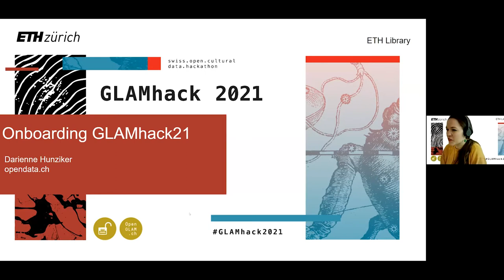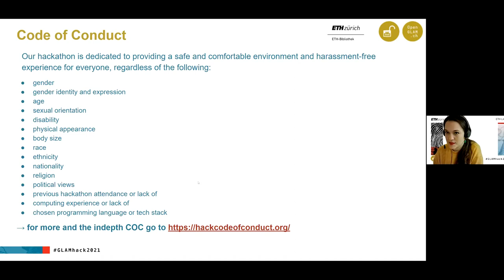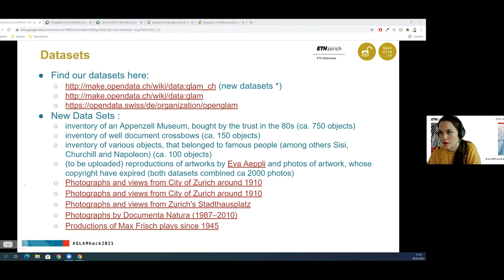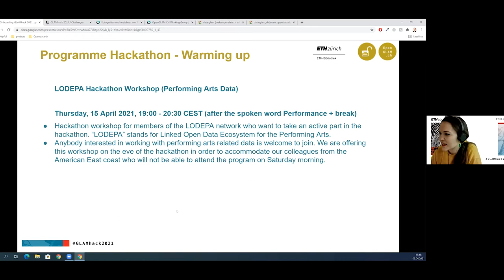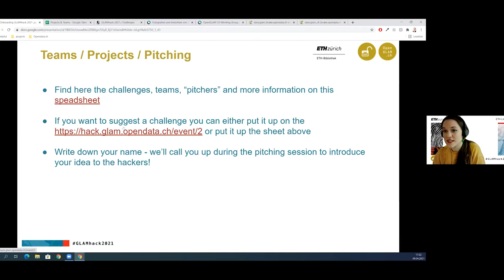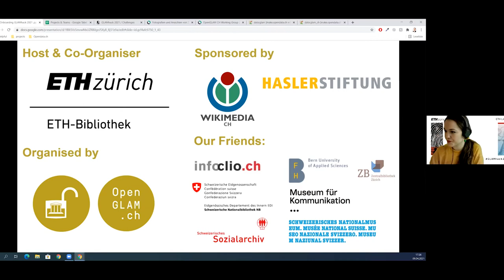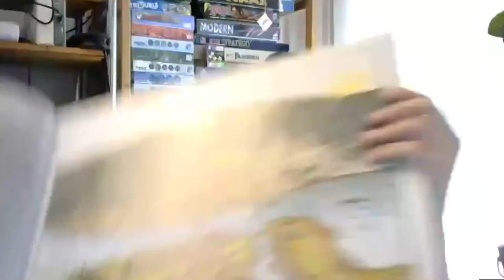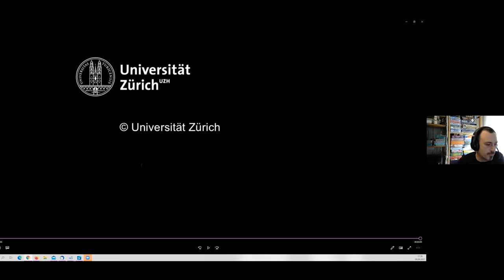ETH Library | Onboarding GLAMhack